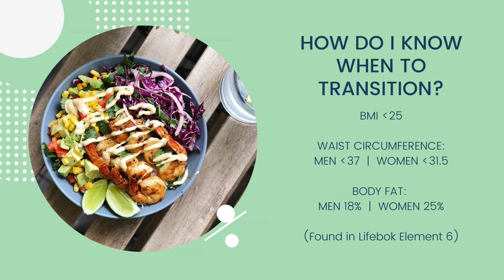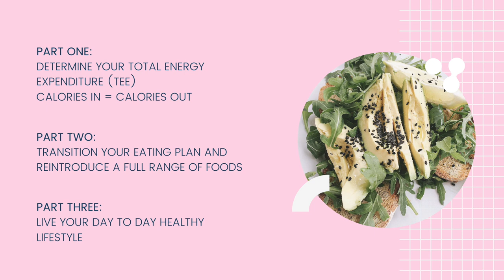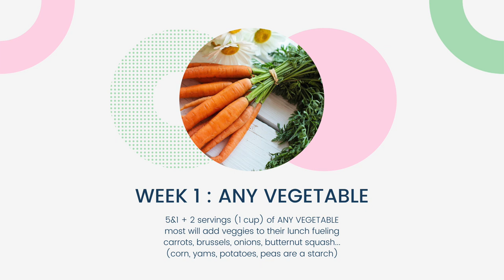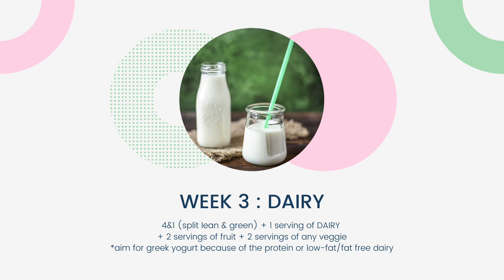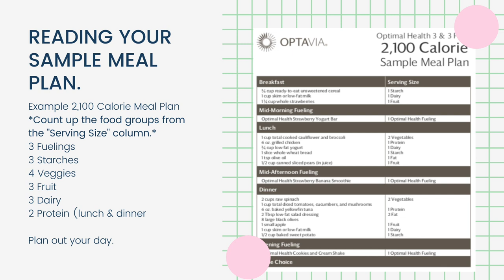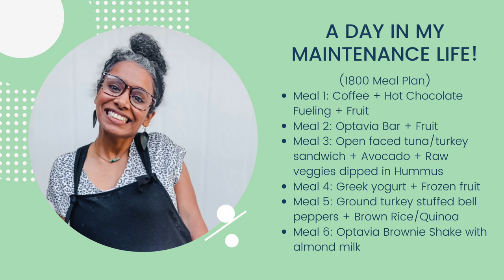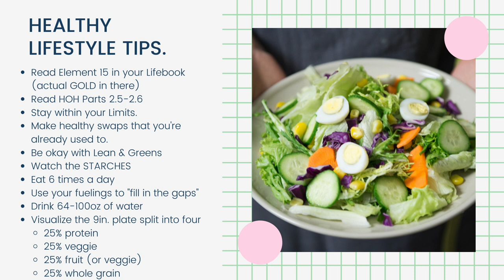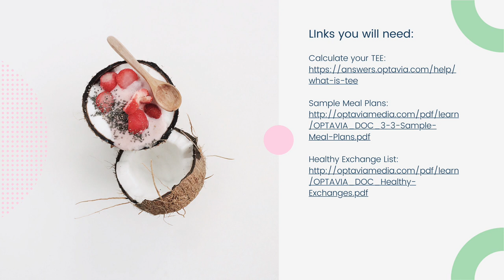Transition and Maintenance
Transitioning from Optavia 5&1 to Optimal Health.